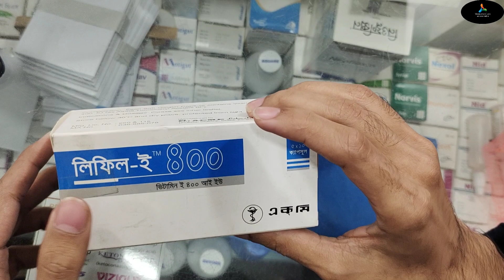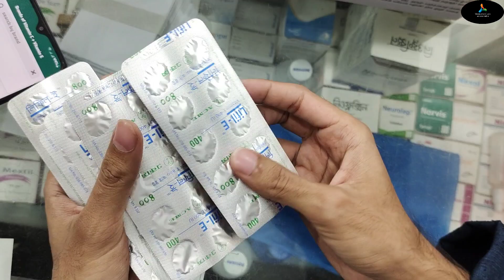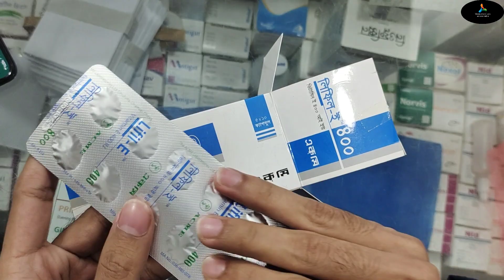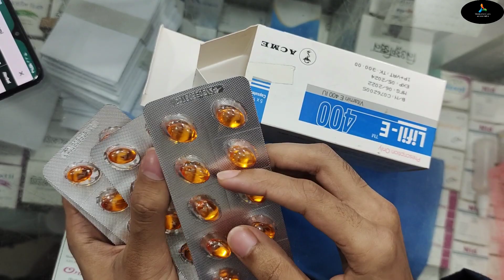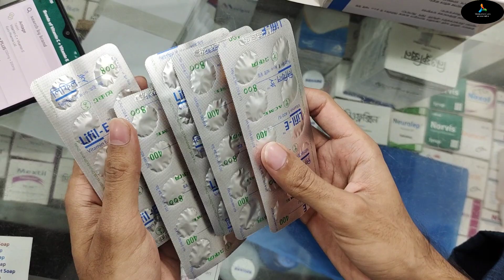Lifil - E 400 এর উপকারিতা নারীদের জন্য বিশেষ স্বাস্থ্য টিপস